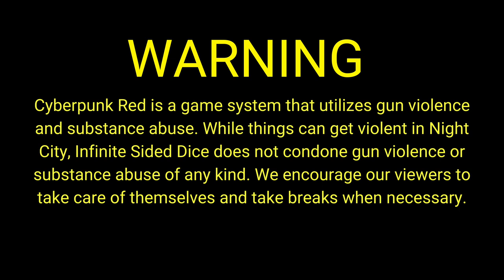The Ascension | Episode 6, Cyberpunk: Edge Of Extinction | A Cyberpunk Red Actual Play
Infinite Sided Dice is only possible with the support of viewers like you. Thank you for your support!!
The Ascension. This is the sixth episode of the ongoing Cyberpunk Red actual play, Edge of Extinction. In this episode, our crew of Edgerunners are deep in the hot zone! The Church of The Ascension has been ripping cyberware off the unsuspecting and recruiting citizens into their flock. What else might these fanatics be up to? Find out on this week's episode.

Fridays @ 5:00pm PST right here on YouTube

Cyberpunk Red is a TTRPG game system published by R Talsorian Games.
Infinite Sided Dice uses minimal house rule variations, if you have questions, put them in the comments below and we will be happy to answer them! Our campaign is set in 2045, 32 years before the events of the CD Projekt Red video game, Cyberpunk 2077 and the anime series, Cyberpunk Edgerunners. For a complete look at how to play Cyberpunk Red and the Cyberpunk lore, including the tale of Johnny Silverhand and the fall of Arasaka Tower, pick up a copy of Cyberpunk Red at your FLGS.

Martian: Anais Morgan @anaisrmorgan
Breh: Danny Herb @danny_herb
Shitwrecked: Dayeanne Hutton @dayeannehutton
Ricky: Alexis DeLaRosa @lexdlr
GM: Dustin Morgan @itsdustinmorgan
DOP: Ryan Dismukes
Production: Shawn Michaels
Thanks: Theresa Knopf, Lux Morgan